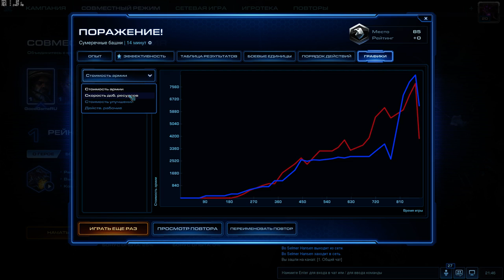Starcraft 2: LotV Рейтинговые игры с Майкером 22.12.2015